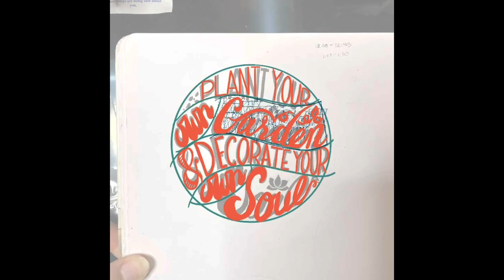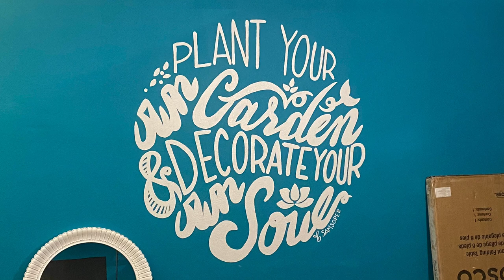Sanctuary Gardens Hand-Lettering Mural Time Lapse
Time lapse video of one of two murals I completed at the Sanctuary Gardens home for domestic abuse survivors, using an excerpt from the Luther Burbank quote, "Don't wait for someone to bring you flowers. Plant your own garden and decorate your own soul."

This video starts with the digital concept drawn in Procreate, using Stefan Kunz's grid and lettering brushes, then moves through the painting portion. From concept to completion, this mural in their garage activity area took 12 hours.